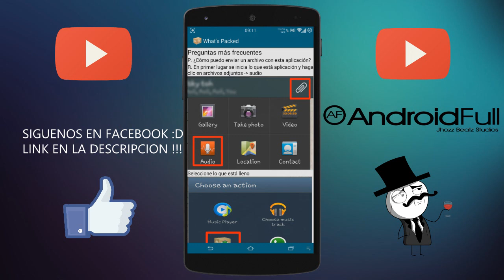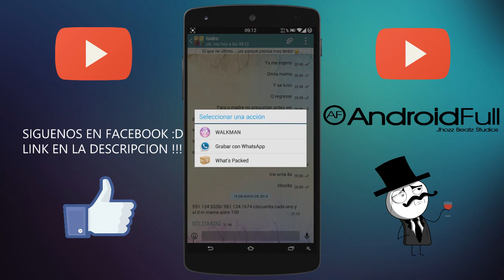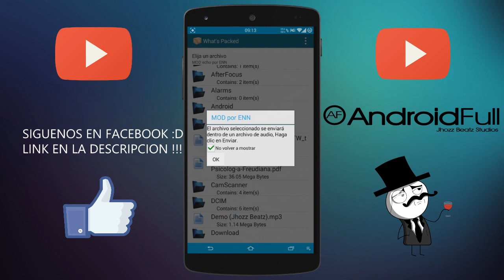[App]Whats Packed - Envia Cualquier Archivo Via Whatsaap || *No Root* || ANDROID FULL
- INTERNET GRATIS ANDROID Y JAVA [ TELCEL ]
- APPS DE PAGO
- JUEGOS FULL [ MONEDAS ILIMITADAS ]
- PERSONLIZACIONES
- AYUDA A LAS DUDAS QUE TENGAN
- CUENTAS NETFLIX GRATIS

4. [GRUPO OFFICIAL MOTO G MEXICO ]

[Mas Videos]

INTERNET FREE TELCEL :)